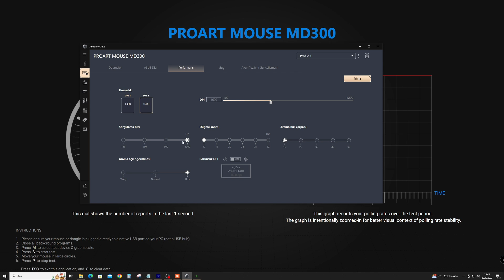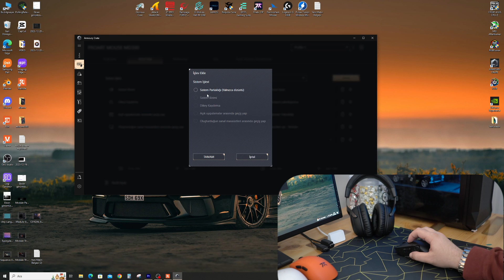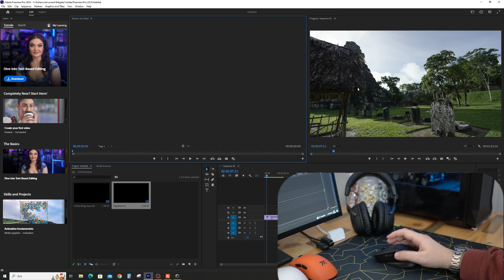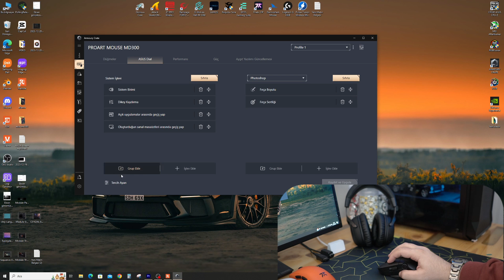Asus ProArt Mouse MD300 / Logitech mx'e veda mı ?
reklam Herkese merhabalar;Bu videomda sizlere asus proart md300 mouse'nu tanıtmak istedim.Sizlerinde görüşlerinizi merak etmiyor değilim.Umarım video sizler için faydalı olmuştur.Kendinize iyi bakın.Görüşmek üzere

00:00 Giriş
00:30 Teknik veriler
01:07 1000hz raporlama
01:46 Tasarım
03:43 Switch sesleri
04:03 Yazılım ve dail tuşu kullanımı
06:52 Shape
08:19 Sert plastik
08:55 Ağırlık
09:25 Dail tuşu destek
10:18 Bitiş

keymo kanalımda bilgisayar bileşenleri alırken tam olarak sizin istediğiniz modelleri ele alarak dikkat etmeniz gerekenleri sizlere anlatmaya çalışıyorum.
Sponsorsuz olarak ürünleri anlattığımdan dolayı tam açıklık sayesinde istediğiniz kaliteyi bulabilirsiniz.
Değerli yorumlarınız ve tecrübelerinizi kanalda görmekten memnuniyet duyarım.